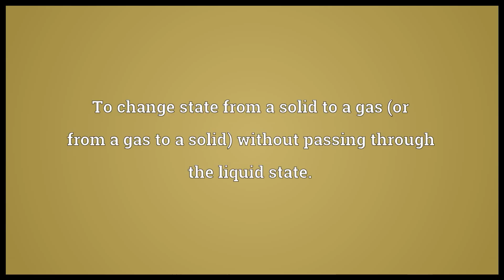sublimate meaning in English